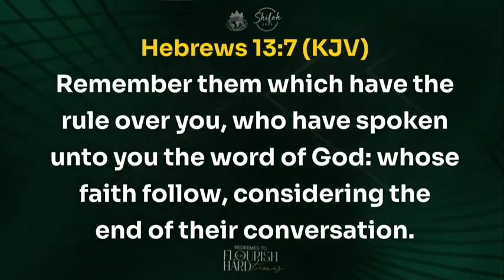Instead of running after miracle, do this